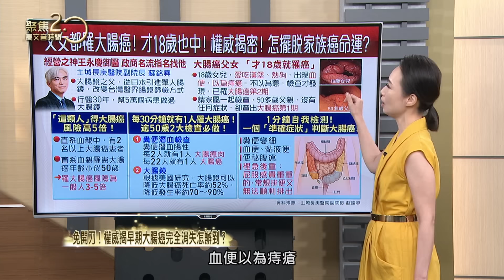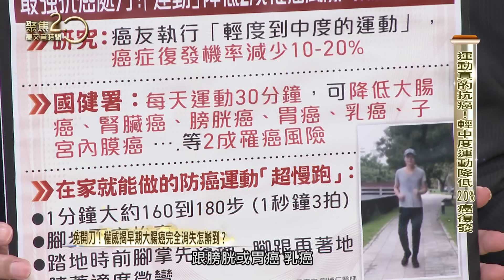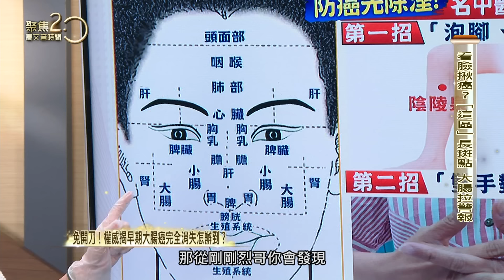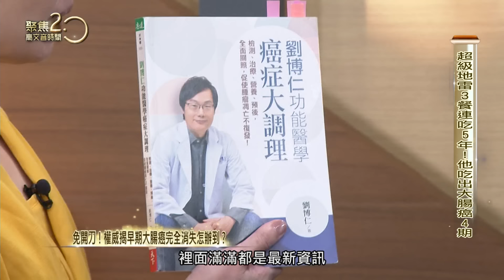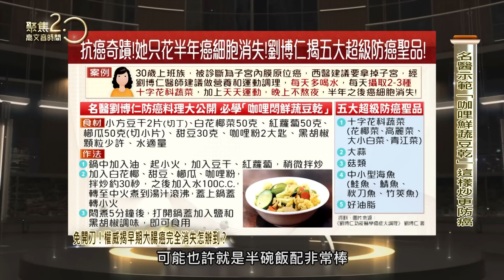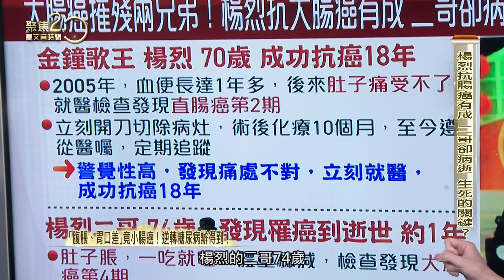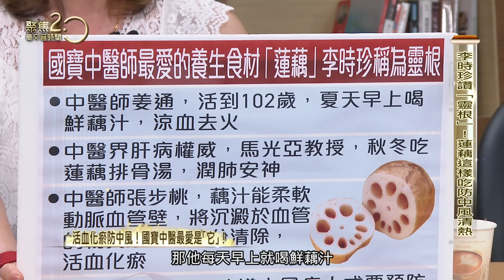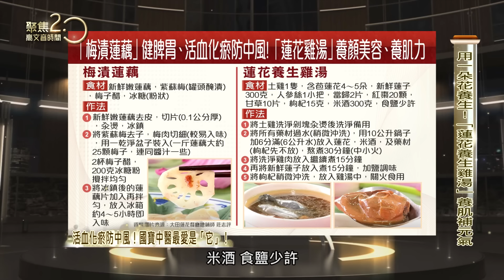王永慶御醫來了！ 揭密！ 抗大小腸癌新武器！ 她做「這些事」實現抗癌奇蹟！ 營養權威5大抗癌 活血化瘀防中風！ 國寶中醫最愛是「它」！ 20230826【聚焦2.0】第504集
經營之神王永慶御醫，土城長庚醫院副院長蘇銘堯來聚焦作客！他被封為大腸鏡之父！權威提醒，防大腸癌別輕忽家族史！一位父女前後被檢查出大腸癌，其中女兒
年僅18歲就查出大腸癌2期！名醫曝「這一類人」罹大腸
癌機率高
5倍！有解方，免驚！早期大腸癌可以完全根治！名醫的
黏膜切除術也將在節目中獨家公開！

你愛吃大腸包小腸嗎？功能營養醫學權威劉博仁院長分享診間驚人個案，一位工程師早餐愛吃培根三明治，午餐吃炒飯，晚餐吃大腸包小腸，連吃了5年，血便就醫
，竟是大腸癌第4期！(小編謎之聲：我就醬吃啊. )但
別氣餒，名醫曝5大抗癌神物！有病患跟著這樣吃，半年癌細胞竟
神奇消失？！

源自《黃帝內經》，臉部也有全息反射區、印堂管肺區，兩邊的顴骨長斑點，可能是大腸健康拉警報，知名中醫師吳明珠幫藝人楊烈大哥面診，還意外揪出烈哥有脂肪肝？實在太神準！中醫講「防癌先除溼」，必學「雙手
對敲八邪」跟著做，保健康！

俗話說：「荷蓮一身寶，秋藕最補人」，趁著秋高氣爽的天氣，不妨來點蓮藕養生！幾位國寶級中醫師都鍾
愛蓮藕，說生藕防中風，活血化瘀，煮熟後還能健脾養胃
！本集邀請了大田蓮花餐廳總鋪師莊志評帶來兩道美味佳
餚，吃梅漬蓮藕，品蓮花雞湯，簡單易學，在家就能DIY！

來賓：
土城長庚醫院副院長 蘇銘堯
功能營養醫學專家 劉博仁院長
中醫診所院長 吳明珠
藝人 楊烈
物理治療診所院長 蔡維鴻
健身教練 王彥博(小彥)
大田蓮花餐廳總鋪師 莊志評

▶下載【聚焦2.0】APP：
iOS平台：